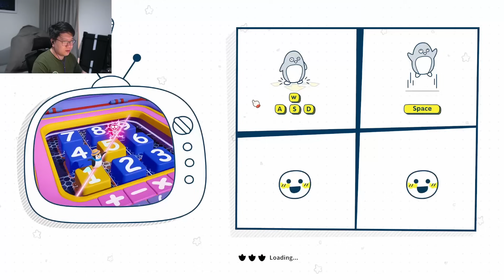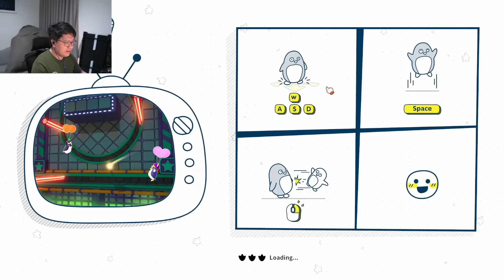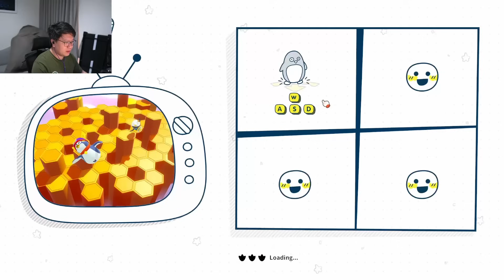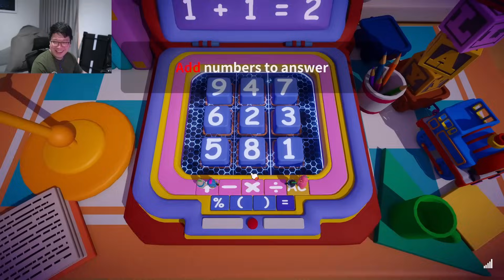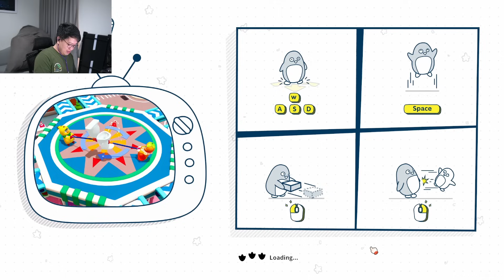Memang Salah Gue Kayanya | Perfect Partner Indonesia (w/ Cucurutut)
Susah bener menangnya ini XD